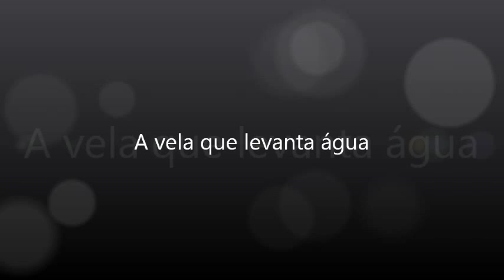Reação exotérmica: A vela que levanta água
Trabalho de Química, Projeto Jovem Cientista e Alunos da Escola Estadual José Serafim Ribeiro.